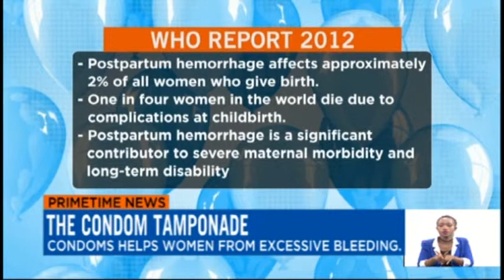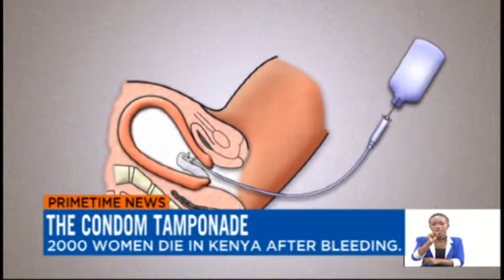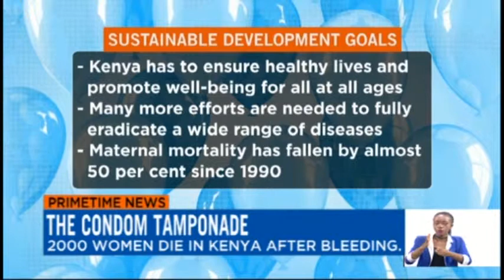THE CONDOM TAMPONADE convert video online com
Apart from protecting sexual transmission diseases,Condoms are now used to stop excessive bleeding after delivery..take a look